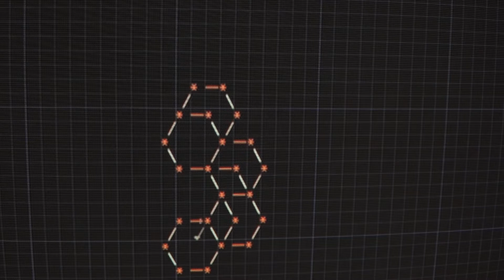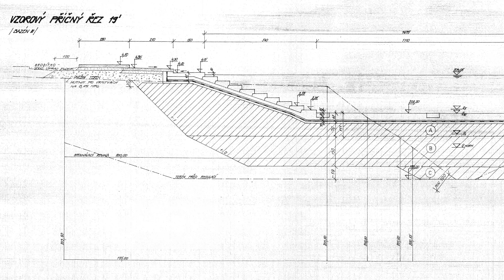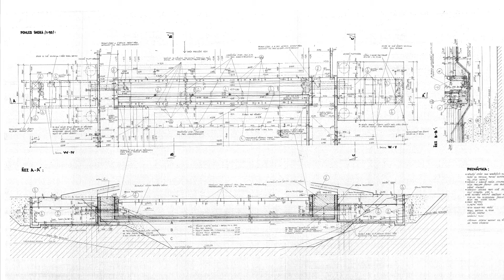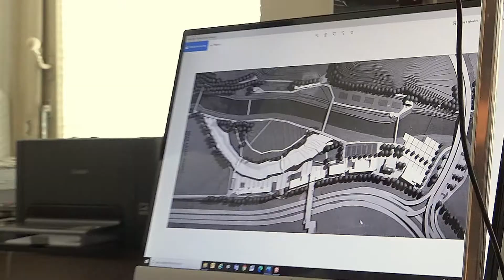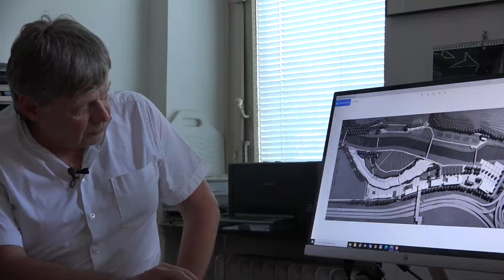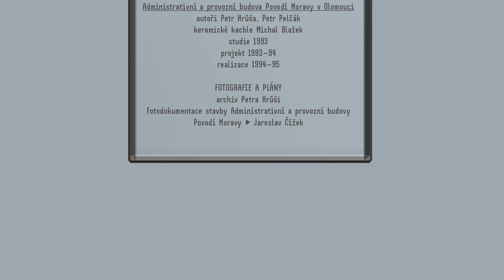Říční lázně Riviéra a architekt Petr Hrůša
Architektura 80. let

Petr Hrůša, architekt
Jiří Horský, redaktor a publicista

Říční lázně Riviéra v Brně, autor Petr Hrůša, vodní hospodářství Zdeněk Žabička, statika Zdeněk Musil, objekt šaten a dozory na stavbě Igor Bielik, spolupráce: Aleš Burian, Michal Říčný, Jan Vrábel, Zdeňka Vydrová, studie 1984-85, projekt 1986, realizace 1987-89, realizace objektu šaten 1991

Administrativní a provozní budova Povodí Moravy v Olomouci, autoři Petr Hrůša, Petr Pelčák, keramické kachle Michal Blažek, studie 1993, projekt 1993-94, realizace 1994-95

Fotografie a plány - archiv Petra Hrůši
Fotodokumentace stavby Administrativní a provozní budovy Povodí Moravy - Jaroslav Čížek

námět: Markéta Mráčková, Barbora Šimonová, cosa.cz, kulturní družstvo
účinkující: Petr Hrůša, Jiří Horský
kamera: Jan Maštera
zvuk: Barbora Šimonová
střih: Jan Maštera
videoznělka, typo: Viktor Vejvoda
hudba: Jaroslav Šlauf
poděkování: Jiří Horský, Jaroslav Čížek, Petr Chmelař, Martin Mikš, Petr Hrůša, Letní koupaliště Riviéra, Povodí Moravy - Závod Horní Morava
cosa.cz 2020